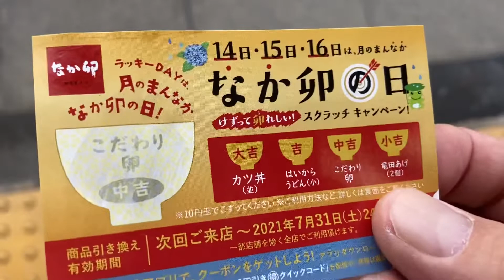いつものやつ こだわり卵朝食２５０円 京都「なか卯」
毎度おなじみのやつです。

特にあたらしいことはありませんが、

ご了承くださいませｍ（＿）ｍ！